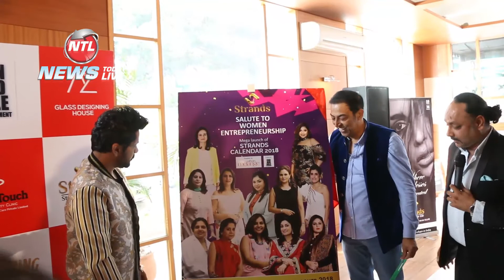Vindhu Dara Singh Reaches a Salon's Opening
Vindu Dara Singh inagurates the calendar of women enterpreneurs done by Strands. CEO Naunihal Singh praised the women enterpreneurship and the femine power and encouraged them to step ahead for more.